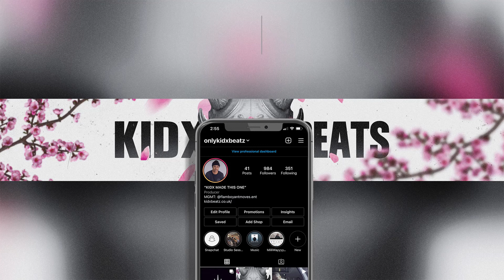*FREE* "Yama" - Central Cee x Rondodasosa x Capo Plaza Drill Type Beat 2021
Central Cee x Rondodasosa x Capo Plaza Drill Type Beat 2021

Must be credited (Prod By Kidxbeatz x JonyBeatz)
(Buy 2 Get 1 Free)

🎥 GFX done by : (Me) / Kidx Beatz